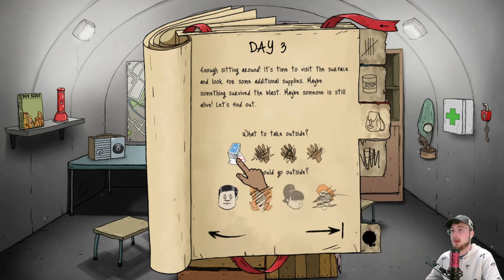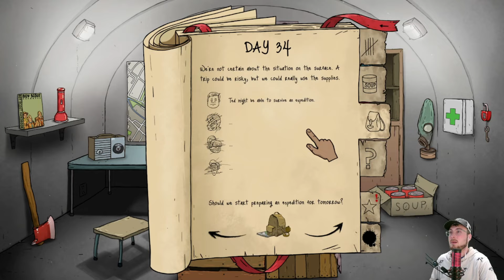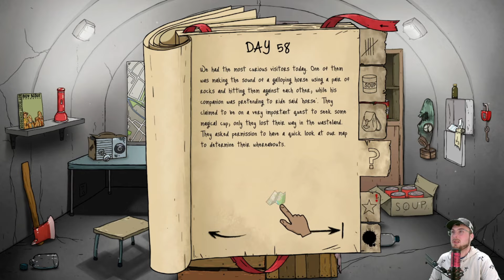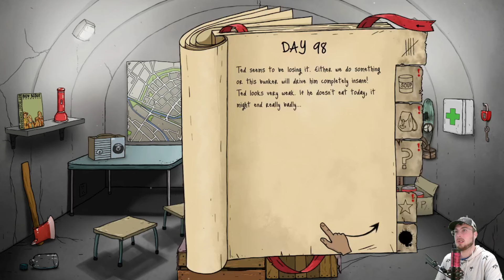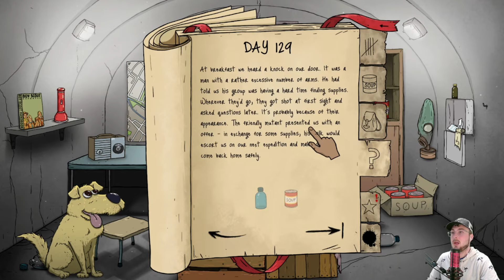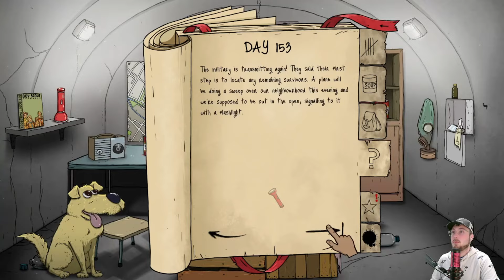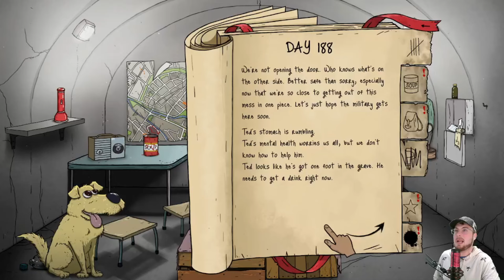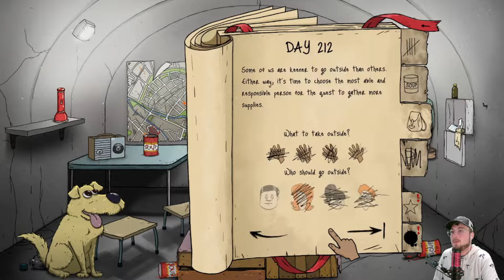SURVIVING 300 DAYS IN 60 SECONDS CHALLENGE-Part 8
My new goal has been in my 60 Seconds runs and we are going to hit it if it kills me. I WILL survive 300 days at at the time of uploading this video, that would be top 5 in the world. Things could change, the game IS hot. Stay with me as I venture out for 300 Days in 60 Seconds.